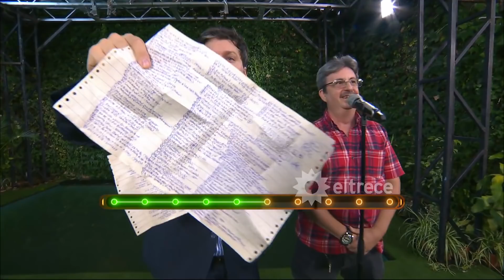¡Mientras respondía una pregunta sacó los machetes!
Momento emitido el miércoles 30 de enero de 2019 en Otra noche familiar.